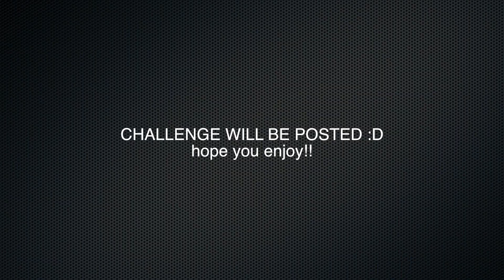MOTHER'S DAY 2018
We had a blessed day celebrating our mothers! God is good!

GOD BLESS YOU AND ALWAYS REMEMBER JESUS LOVES YOU!!